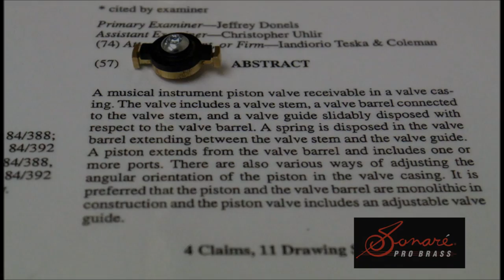Micro LokHD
Learn about the Sonare Pro Brass MicroLok Valve Guide System.  This revolutionary system is included on Sonare Pro Brass trumpets and flugelhorns.